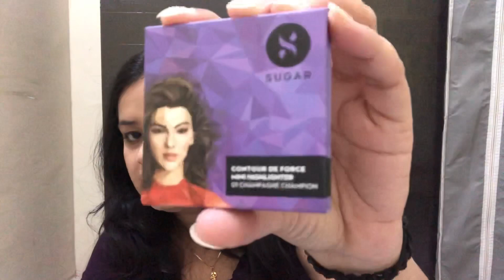Sugar Mini Highlighter | Review | Kittu’s Channel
Hi Everyone!

Sugar Mini Highlighter - 01 Champagne Champion(Champagne Gold)- 399/-